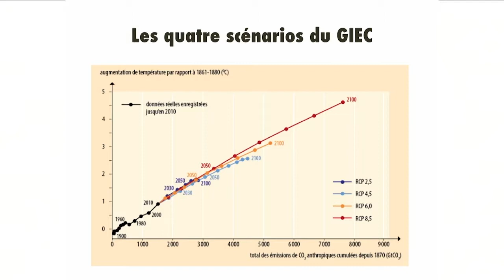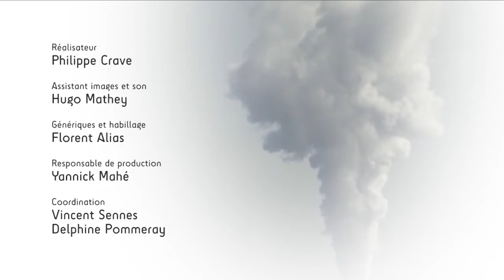Adaptation to global change and international conventions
Catherine Aubertin returns in this video (8'25) on the emergence of the notion of adaptation in international conventions on biodiversity and climate change. She demonstrates the political value of this concept, which opposes that of mitigation, and returns to conclude on the approach of the "voluntary national contributions", to answer these global stakes.